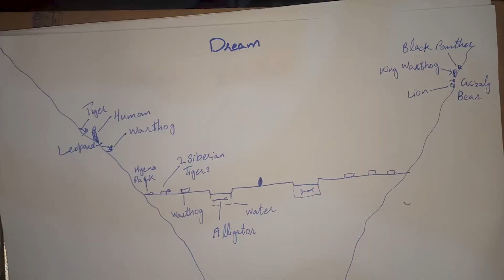Mystery of the Oval Stone with Tarzan | Story of a Dream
I would wish to see your comments about this story.